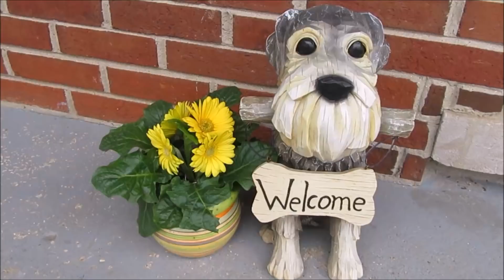It's A Monday | Life With 7 Schnauzers